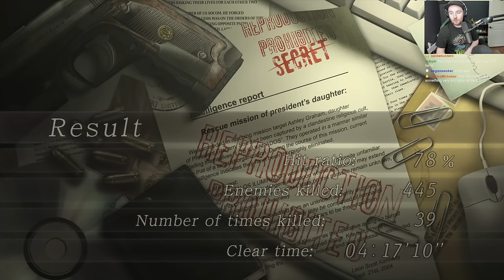This Resident Evil 4 RANDOMIZER was so UNLUCKY!!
Resident Evil 4 Randomizer was unlucky